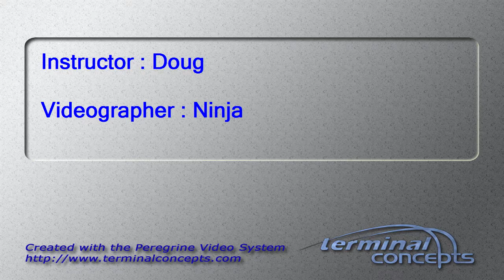Anna Becher's Tandem skydive!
Anna Becher's tandem skydive on Sunday, August 24, 2014 with Doug at Skydive Indianapolis.  Located in Frankfort, IN, Skydive Indianapolis is THE place for tandem, AFF and experienced skydivers.  Come out and Skydive Indiana, Skydive Kentucky, and Skydive Ohio!